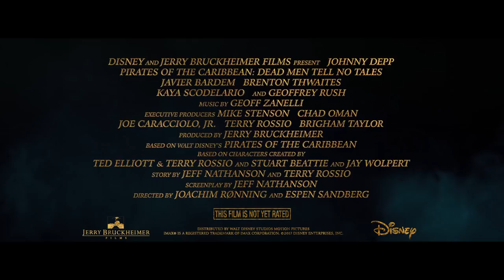New India(2)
From Ritesh JADHAV